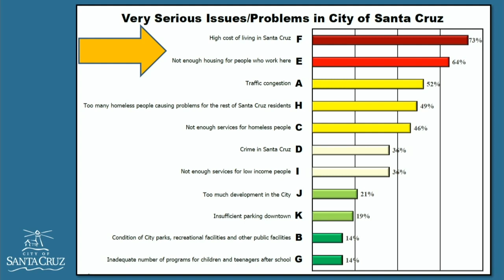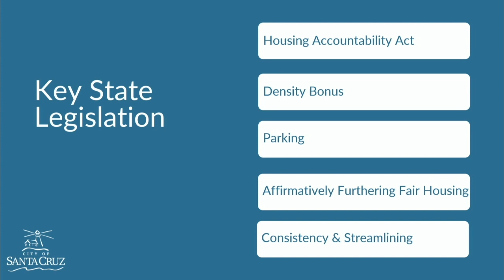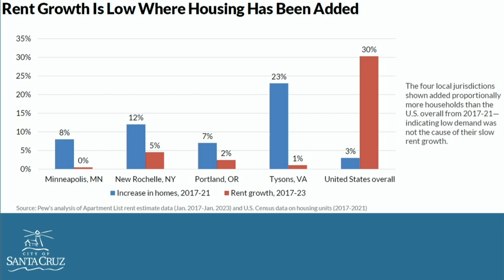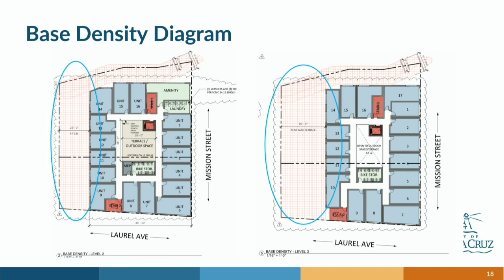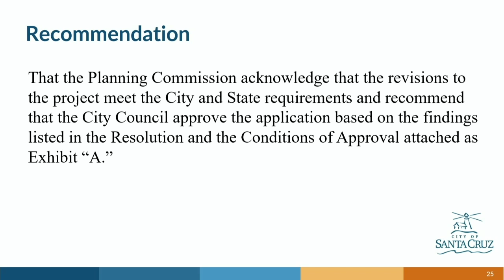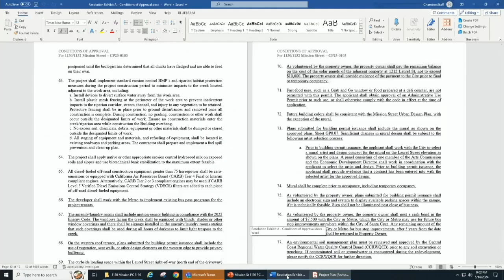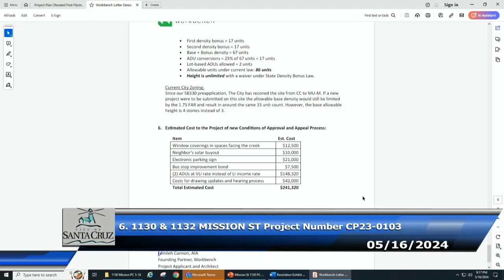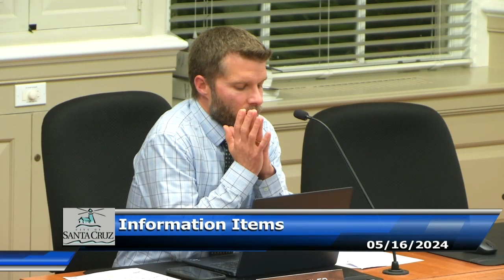Santa Cruz City Planning 05/16/2024